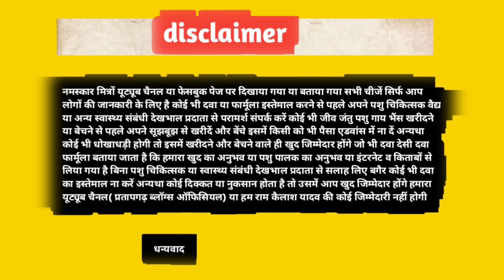गाय भैंस पतला गोबर करने की वजह से दूध कम कर दिया | Gaay Bhains patala gobar | doodh kaise badhaye ?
- Follow करें -

1 - my facebook page -

2 - my Instagram id

3 - my krishify -

नमस्कार 🙏 *Pratapgarh Blogs* जी ने *कृषिफाई ऍप* पर आपको बुलाया है।

*90 लाख* से अधिक किसानों के समृद्ध परिवार से अभी जुड़ें और उन्नत किसान बनें। 👨‍🌾💰

आपको इस ऍप पर कृषि सम्बंधित *खरीद-बिक्री* से लेकर *मौसम*, *मंडी भाव*, *फसल* की सारी *जानकारी* मिलती है इतना ही नहीं *कृषि वीडियो* के माध्यम से आप सारे *टिप्स और ट्रिक्स* भी जान सकते हैं। 🤩 🤩

5 - my Watsapp Channel -

नमस्कार आप देख रहे हैं प्रतापगढ़ ब्लॉग्स ऑफिशल हमें राम कैलाश यादव आज किस वीडियो में हम बात करने वाला हूं अगर हमारे पशु पतला गोबर कर रही है गाय भैंस पतला गोबर देती हैं इसकी वजह से उनका दूध घट गया है तो उसे दूध को हम कैसे बढ़ा सकते हैं अधिकतर ऐसा देखने को मिलता है गर्मी के सीजन में हो उनका पतला गोबर करना या ठंडी के सीजन में हमारी गायब है पतला गोबर करने लगी हैं इसके कारण भी वह दूध घटा देते हैं और अधिकतर देखने को मिलता है वह ज्यादातर गर्मी ज्यादा पढ़ने की वजह से पतला गोबर करने लगते हैं या उन्हें कोई गम खुराक खिलाया जाता है तब उनका गोबर पतला हो जाता है और कभी-कभी ऐसा भी होता है अधिक हरा चारा देने की वजह से भी पतला गोबर देने लगते हैं जिसके कारण हमारे पशु दूध घटा देते हैं दूध कम हो जाता है तो हम ऐसे दूध को कैसे बढ़ा सकते हैं देसी उपाय बताया गया है ऐसे में अपने पशुओं को

सामग्री -

शीशम की पत्ती आवश्यकता अनुसार

cover topic -

bhains ka doodh 2024

gaay ka doodh 2024

doodh bdhane ka ilaj 2024

doodh bdhane ka formula

pashu ka doodh bdhane 2024

bhains ka doodh kaise badhaye

milk badane ka jabrdast desi formula

gaay bhains dudh badhane ka nuskha

gaay bhains ke doodh garmi ke mausam me badhaye

dudh badane ke desi upay 2024

doodh bdhane ka tarika

bhains ka doodh badhane ka tarika

gay bhains ka dudh badhane ke deshi nuskhe

doodh kaise badhaye 2024 n

gaay ka doodh badhane ka tarika

gaay bhains ka dudh badane ka formula

how to increase cow milk

how to increase milk of cattle

how to increase cow buffalo milk 2024

how to increase buffalo milk

how to increase fat in cow milk

how to increase milk

how to increase milk of cow buffalo

tips to increase milk production in cows

how to increase cow and buffalo milk

how to increase cow buffalo milk fat snf

increase cow and buffalo milk

how to increase milk fat of cow and buffalo

                                   धन्यवाद